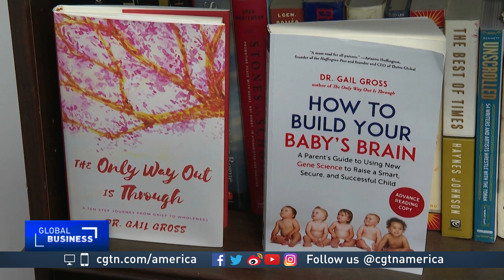How to talk to children about climate change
The Museum of Natural History in New York is a regular excursion for Jody Neal and her two kids. Teaching her children about the environment and how global warming is affecting it, is important to Jody, but she also doesn't want to alarm them. Awareness about climate change is growing thanks mainly to younger people who have been marching around the world to draw attention to the issue. Schools and the media have been discussing it more, too. Karina Huber has more on what they're saying.